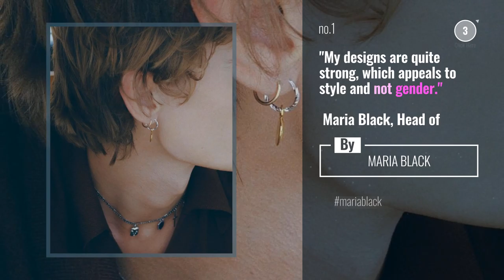MARIA BLACK News: "My designs are quite strong, which appeals to style and not gender." Maria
Black
"My designs are quite strong, which appeals to style and not gender."

 Maria Black, Head of Design

Also Watch:
@thomassabo News: Let your dreams be your wings

@Cartier news: The panther: a fascinating force. Panth redeCartier

@Cartier news: Actress @annabellewallis in the footsteps of the panther. Panth redeCartier

BVLGARI News: The world’s leading watchmaker’s are gathering at the Bvlgari Hotel Dubai for the first LVMH Watch

Piaget Watch News: The New Year For celebrating winnings and fresh beginnings. Making new starts and following your ShineALight